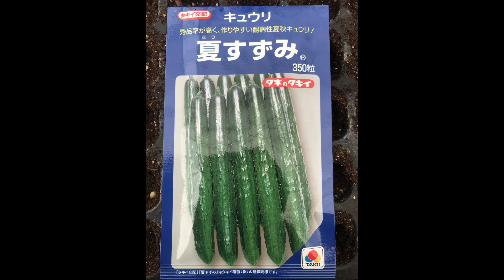#872 【ハウス】夏野菜種蒔き 2023年3月12日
【ハウス】夏野菜の種蒔きです。今回は、ピーマン『京波』、白茄子『トロ―リ旨茄子』、茄子『くちどけ茄子』、キャベツ『はやどりキャベツ』、きゅうり『夏すずみ』を蒔きました。
ピーマン、茄子、きゅうりは、大きくなったらポットに植え替えます。
これからは、ハウスがにぎやかになります。